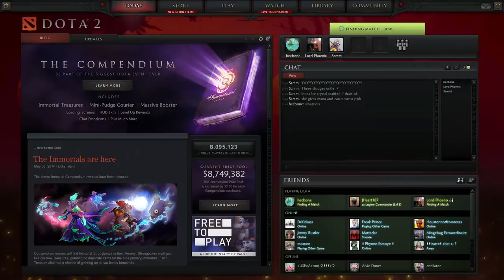Dota 2 Walls Outshine Cooks Course hanging with Jason He Had A Baby I Never Met And Ditched Forever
In today's highly digital and rapidly evolving world, video games have become an integral part of the entertainment industry, captivating the minds of millions of individuals worldwide. While it may seem unconventional, it can be argued that Dota 2, a popular multiplayer online battle arena (MOBA) game, possesses the ability to offer more intellectual stimulation and comprehension than cooking courses. This essay will explore the intelligence and comprehension encompassed within Dota 2, highlighting the strategic depth, cognitive skills, teamwork, problem-solving, and historical context that surpasses the educational value of traditional cooking courses.

Main Body:

Firstly, Dota 2 is renowned for its strategic depth, providing players with a wealth of options and decisions to make throughout a match. These decisions include choosing heroes, planning item builds, coordinating team fights, and adapting to constantly changing game conditions. This strategic element within Dota 2 exercises essential intellectual skills, such as critical thinking, analyzing complex situations, and making calculated choices—all skills highly valued within a collegiate environment. On the other hand, while cooking courses may enhance culinary knowledge, the strategic aspect is comparatively limited, focusing primarily on following recipes and techniques rather than engaging in complex decision-making processes.

Additionally, Dota 2 demands cognitive skills such as multitasking, quick reflexes, and situational awareness. Players must monitor multiple aspects simultaneously, including their hero's position, map control, enemy movements, and objectives. These cognitive demands foster enhanced concentration, reflexes, and the ability to process information efficiently—an essential skill set for college students juggling multiple academic tasks and responsibilities. Cooking courses, while offering practical skills, predominantly emphasize hands-on activities that do not require the same level of cognitive exertion.

Furthermore, teamwork plays a significant role in the success of Dota 2 matches, necessitating effective communication, coordination, and cooperation amongst team members. The game promotes social skills, leadership, conflict resolution, and understanding the strengths and weaknesses of teammates. These qualities are valuable in various college settings, whether in group projects, extracurricular activities, or building relationships within a diverse community. Cooking courses, while allowing for limited collaboration, often lack the same depth and complexity of teamwork that Dota 2 fosters in its players.

Moreover, Dota 2 presents intricate problem-solving challenges at various stages of the game. Players must carefully analyze opponents' strategies and adapt their approach accordingly, seeking creative solutions to overcome obstacles and achieve victory. This can be seen as a reflection of real-world problem-solving scenarios, where college students encounter complex academic tasks and may struggle to find innovative solutions. While cooks may face culinary dilemmas, these often revolve around adapting recipes or fixing minor mistakes, lacking the same level of complexity as the strategic conundrums found within Dota 2.

Lastly, the historical context embedded within Dota 2 adds an extra layer of intellectual enrichment. The game is deeply rooted in diverse mythologies, folklore, and cultural references, enabling players to engage with a tapestry of global history while enjoying the gameplay. This cultural appreciation enhances knowledge and broadens horizons—an aspect that cooking courses typically cannot offer beyond the realm of gastronomy.

Conclusion:

In conclusion, Dota 2 possesses several qualities that outshine the educational value of cooking courses, both in terms of intelligence and comprehension. The strategic depth, cognitive demands, teamwork, problem-solving challenges, and historical context that Dota 2 offers cater to the intellectual needs of college students in a highly interconnected and rapidly evolving digital society. While cooking courses have their merits, Dota 2 stands apart as a form of entertainment that fosters critical thinking, decision-making, collaboration, and cultural appreciation on a level that traditional cooking courses may struggle to achieve.